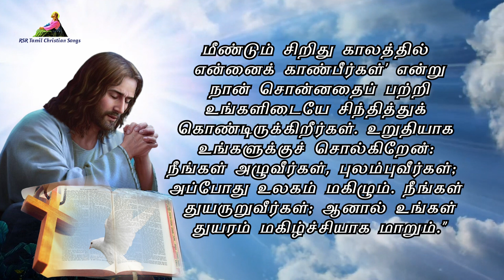இன்றைய வசனம் | Today Bible Verse in Tamil 09-05-24 | Today's Bible Gospel | நற்செய்தி வாசகம்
முதல் வாசகம் 00:00:00
பதிலுரைப் பாடல் 00:02:38
நற்செய்தி வாசகம் 00:04:19

பாஸ்கா காலம் 6வது வாரம் வியாழக்கிழமை
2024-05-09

முதல் வாசகம்
"ஆண்;டவரிடம் நம்பிக்கை கொண்டார். கொரிந்தியருள் பலரும் பவுல் கூறிய வற்றைக் கேட்டு கொண்டு திருமுழுக்குப் பெற்றனர்.
அந்நாள்களில் பவுல் ஏதென்சை விட்டு கொரிந்துக்குப் போய்ச் சேர்ந்தார். அங்கே போந்துப் பகுதியில் பிறந்த அக்கிலா என்னும் பெயருடைய ஒரு யூதரையும் அவர் மனைவி பிரிஸ்கில்லாவையும் கண்டு அவர்களிடம் சென்றார். அவர்கள், “யூதர் அனைவரும் உரோமை நகரத்தை விட்டு வெளியேற வேண்டும்” என்ற கிலவுதியு பேரரசருடைய கட்டளைக்கு இணங்கி இத்தாலிய நாட்டைவிட்டு அண்மையில் அங்கு வந்திருந்தார்கள். கூடாரம் செய்வது அவர்களது தொழில். தாமும் அதே தொழிலைச் செய்பவராதலால் பவுல் அவர்களிடம் தங்கி வேலை செய்துவந்தார். ஒவ்வொரு ஓய்வுநாளும் அவர் தொழுகைக் கூடத்தில் யூதரிடமும் கிரேக்கரிடமும் பேசி அவர்கள் நம்பிக்கை கொள்ளச் செய்தார். சீலாவும் திமொத்தேயுவும் மாசிதோனியாவிலிருந்து வந்தபோது பவுல் இறைவாக்கை அறிவிப்பதில் ஆர்வத்தோடு ஈடுபட்டிருந்தார்; ‘இயேசுவே மெசியா’ என்று யூதரிடம் சான்று பகர்ந்துவந்தார். அவர்கள் அதனை எதிர்த்துப் பழித்துரைத்தபோது அவர் தமது மேலுடையிலிருந்த தூசியை உதறி, “உங்கள் அழிவுக்கு நீங்களே பொறுப்பு, நான் அல்ல. இனிமேல் நான் பிற இனத்தாரிடம் செல்கிறேன்” என்று கூறினார்; அவ்விடத்தை விட்டுவிட்டுக் கடவுளை வழிபடும் தீத்துயுஸ்து என்னும் பெயருடைய ஒருவரின் வீட்டுக்குப் போனார். அவரது வீடு தொழுகைக்கூடத்தை அடுத்து இருந்தது. தொழுகைக்கூடத் தலைவரான கிறிஸ்பு என்பவர் தம் வீட்டார் அனைவரோடும் ஆண்டவரிடம் நம்பிக்கை கொண்டார். கொரிந்தியருள் பலரும் பவுல் கூறியவற்றைக் கேட்டு நம்பிக்கை கொண்டு திருமுழுக்குப் பெற்றனர்.

பதிலுரைப் பாடல்
பல்லவி: பிற இனத்தார் முன், ஆண்டவர் தம் நீதியை வெளிப்படுத்தினார்.
திருப்பாடல் 98: 1. 2-3ab. 3cd-4
1 ஆண்டவருக்குப் புதியதொரு பாடல் பாடுங்கள்; ஏனெனில், அவர் வியத்தகு செயல்கள் புரிந்துள்ளார். அவருடைய வலக்கரமும் புனிதமிகு புயமும் அவருக்கு வெற்றியை அளித்துள்ளன. -பல்லவி

2 ஆண்டவர் தம் மீட்பை அறிவித்தார்; பிற இனத்தார் கண்முன்னே தம் நீதியை வெளிப்படுத்தினார். 3ab இஸ்ரயேல் வீட்டாருக்கு வாக்களிக்கப்பட்ட தமது பேரன்பையும் உறுதிமொழியையும் அவர் நினைவுகூர்ந்தார். -பல்லவி

3cd உலகெங்குமுள்ள அனைவரும் நம் கடவுள் அருளிய விடுதலையைக் கண்டனர். 4 உலகெங்கும் வாழ்வோரே! அனைவரும் ஆண்டவரை ஆர்ப்பரித்துப் பாடுங்கள்! மகிழ்ச்சியுடன் ஆர்ப்பரித்துப் புகழ்ந்தேத்துங்கள்.- பல்லவி

யோவா 14:18, 16:22b
அல்லேலூயா, அல்லேலூயா! நான் உங்களைத் திக்கற்றவர்களாக விடமாட்டேன். உங்களிடம் திரும்பி வருவேன்; உங்கள் உள்ளம் மகிழ்ச்சி அடையும், என்கிறார் ஆண்டவர். அல்லேலூயா.

நற்செய்தி வாசகம்
அக்காலத்தில் இயேசு தம் சீடரிடம்: “இன்னும் சிறிது காலத்தில் நீங்கள் என்னைக் காணமாட்டீர்கள்; மீண்டும் சிறிது காலத்தில் என்னைக் காண்பீர்கள்” என்றார். அப்போது அவருடைய சீடருள் சிலர், “ ‘இன்னும் சிறிது காலத்தில் நீங்கள் என்னைக் காணமாட்டீர்கள்; மீண்டும் சிறிது காலத்தில் என்னைக் காண்பீர்கள்’ என்றும் ‘நான் தந்தையிடம் செல்கிறேன்’ என்றும் சொல்லுவதன் பொருள் என்ன?” என்று தங்களிடையே பேசிக்கொண்டனர். “இந்தச் ‘சிறிது காலம்’ என்பது என்ன? அவர் பேசுவது நமக்குப் புரியவில்லையே” என்றும் பேசிக்கொண்டனர்.
அவர்கள் தம்மிடம் கேள்வி கேட்க விரும்புவதை அறிந்த இயேசு அவர்களிடம் கூறியது: “ ‘இன்னும் சிறிது காலத்தில் நீங்கள் என்னைக் காணமாட்டீர்கள்; மீண்டும் சிறிது காலத்தில் என்னைக் காண்பீர்கள்’ என்று நான் சொன்னதைப் பற்றி உங்களிடையே சிந்தித்துக் கொண்டிருக்கிறீர்கள். உறுதியாக உங்களுக்குச் சொல்கிறேன்: நீங்கள் அழுவீர்கள், புலம்புவீர்கள்; அப்போது உலகம் மகிழும். நீங்கள் துயருறுவீர்கள்; ஆனால் உங்கள் துயரம் மகிழ்ச்சியாக மாறும்.”